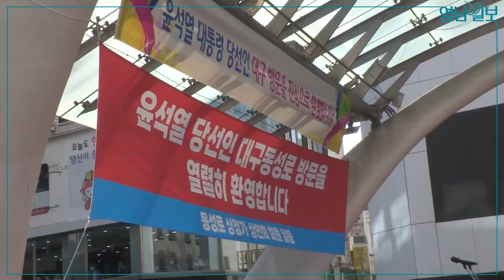[현장영상] 윤석열 당선인, 다시 찾은 동성로에서 '어퍼컷'..."대구경북 제2의 새로운 도약 이루겠다." | 영남일보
대구·경북지역 종합일간지 '영남일보'